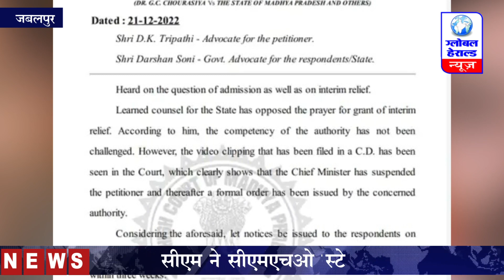जबलपुर : सीएम ने सीएमएचओ को हटाया, हाईकोर्ट ने दिया स्टे || Global Herald News